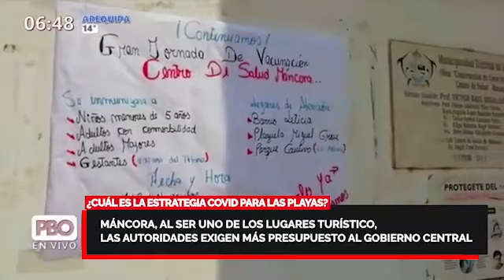PHILLIP BUTTERS HABLA DE LA "ESTRATEGIA" MAZZETTI AHORA PARA LAS PLAYAS 🔥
¿CUÁL ES LA ESTRATEGIA COVID PARA LAS PLAYAS? ¿Qué opina?

🔴 En Máncora, al ser uno de los lugares turístico, las autoridades exigen más presupuesto al gobierno central